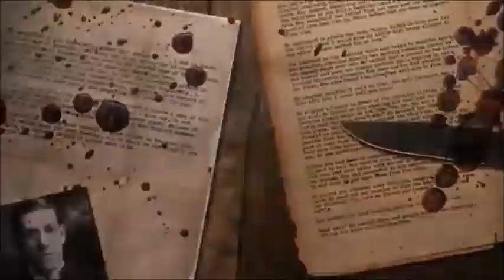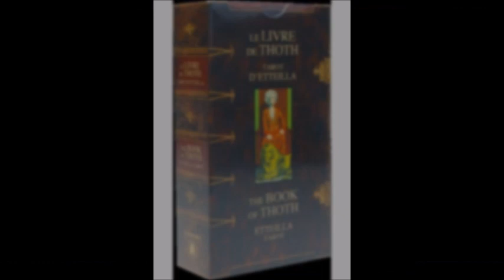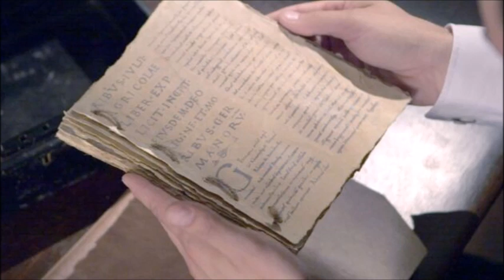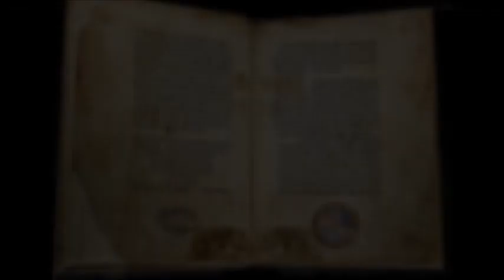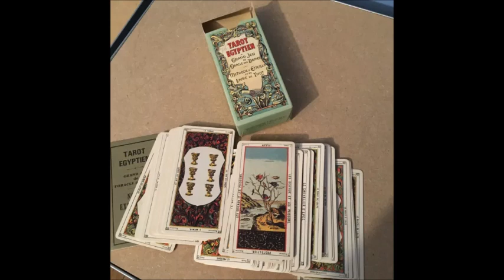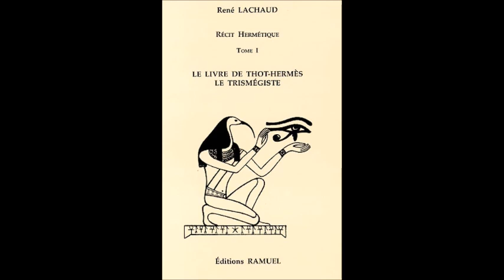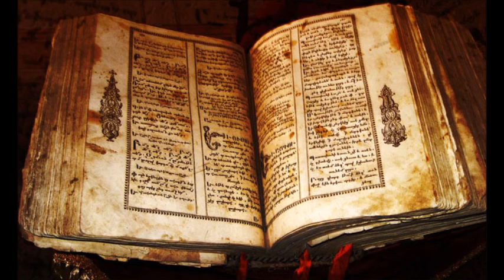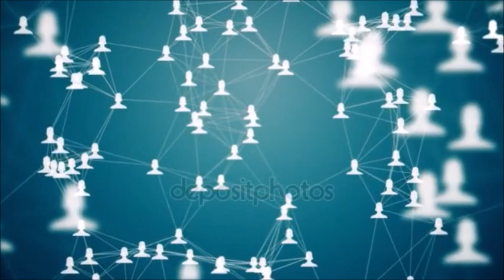Livre étrange #05 - Le livre de Thot